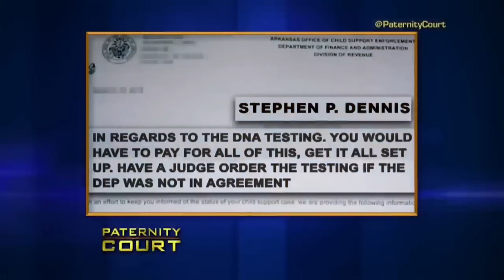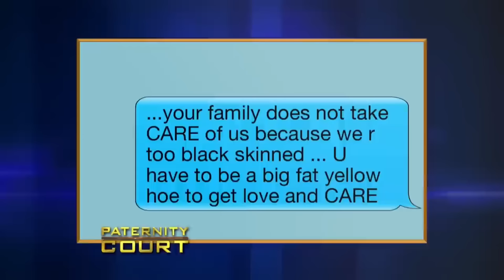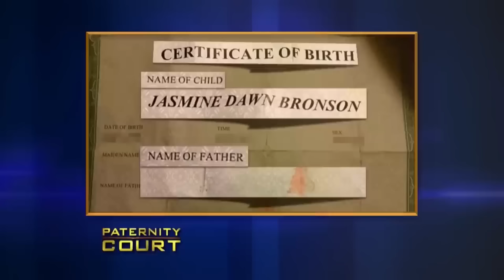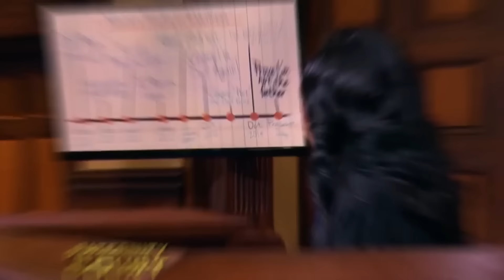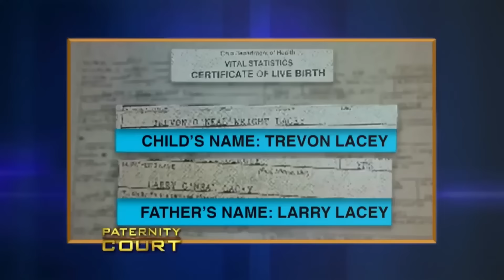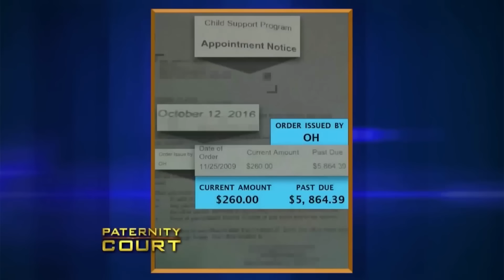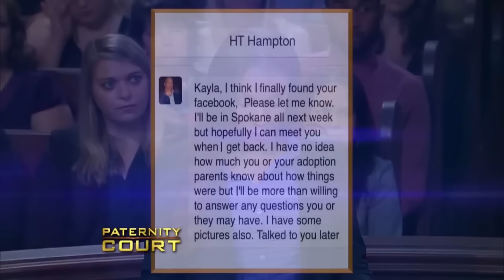WOMAN Thinks Her UNCLE Is The Father Of Her Child | Paternity Court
WOMAN Thinks Her Uncle Is The Father Of Her Child | Paternity Court. In this video, we go over WOMAN Thinks Her Uncle Is The Father Of Her Child | Paternity Court.